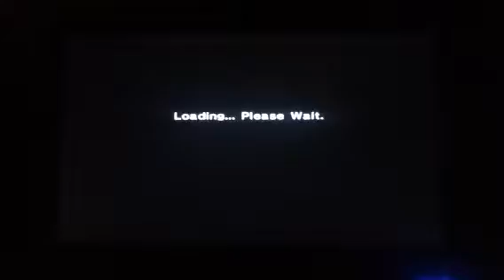spyro enter the dragonfly part 8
Leaving the beach